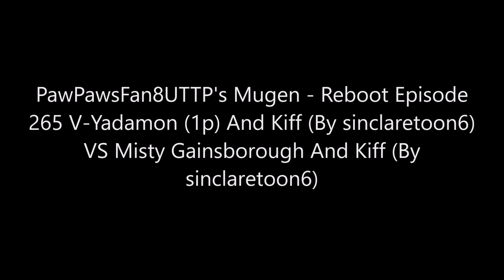PawPawsFan8UTTP's Mugen - Reboot Episode 265 - Four Girls Battle in Kiff's Room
Full Title: PawPawsFan8UTTP's Mugen - Reboot Episode 265 V-Yadamon (1p) And Kiff (By sinclaretoon6) VS Misty Gainsborough And Kiff (By sinclaretoon6)